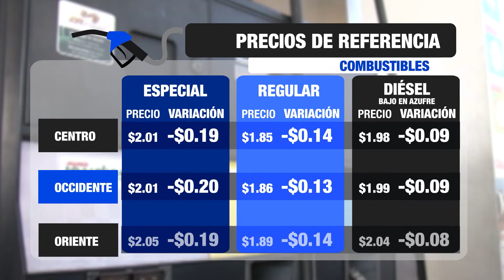Teleprensa33 | Disminuyen los precios de referencia de los combustibles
El Ministerio de Economía anunció una baja de hasta 20 centavos por galón en los precios de referencia de los combustibles.

La gasolina especial será 19 centavos más barata en las zonas central y oriental, mientras que en occidente costará 20 centavos menos a partir de este martes.

La regular disminuirá 14 centavos en el centro y oriente del país, y bajará 13 centavos en el occidente.

El precio de referencia del diésel, bajo en azufre, será 9 centavos menor en la zona central y occidental, y bajará 8 centavos en la oriental.

Estos precios estarán vigentes del 21 de abril al 4 de mayo.